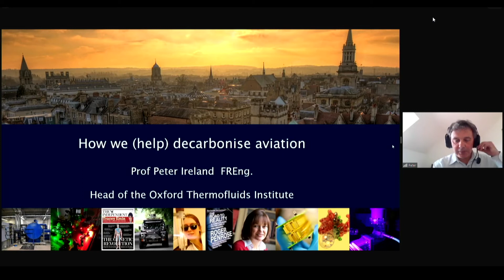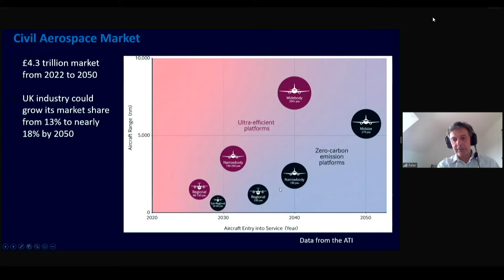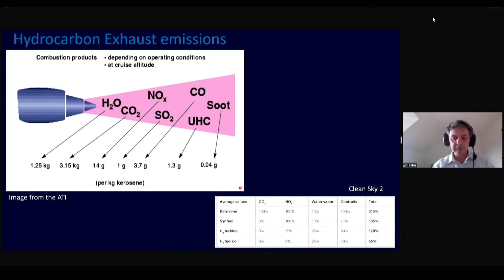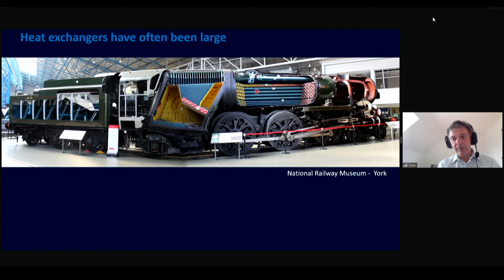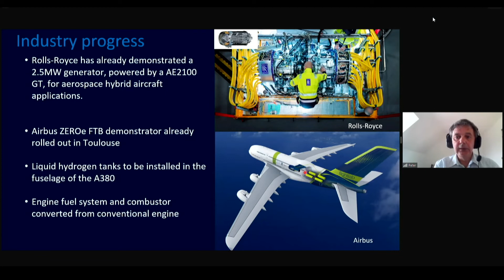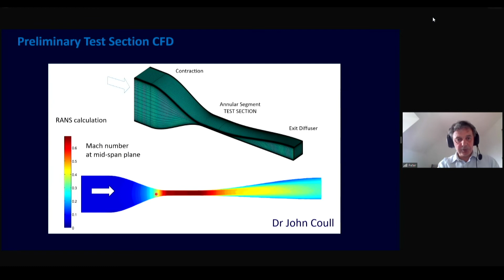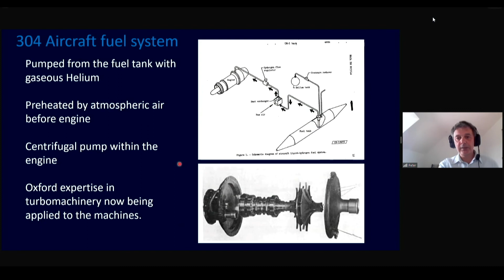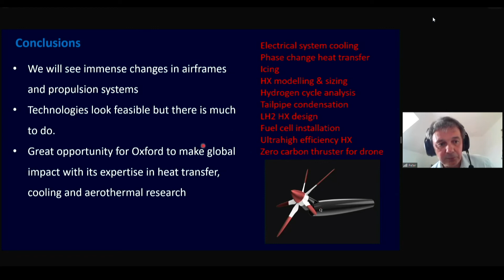2022 Lubbock Lecture short talk - Professor Peter Ireland: How we help decarbonise aviation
The aerospace industry is developing new solutions to address climate change. Future aircraft propulsion systems will combine electrical energy storage (batteries) with electric motor driven fans for all but the longest flights. But thrust for the latter will be provided by carbon free fuels (e.g. liquid hydrogen) consumed in fuel cells or gas turbines. All of these propulsion systems will need new Thermal Systems to effectively manage the heat produced in the motors, power electronics, batteries, cables and highly compact gas turbines. Some heat can be transferred to the fuel (e.g. liquid hydrogen) when fuel is used, but the rest of the heat must be passed to the atmosphere through fluid to air heat exchangers. The Oxford Thermofluids Institute is working with its partners to research the technologies needed for heat management and cooling in sustainable aviation.

Peter Ireland holds the Donald Schultz Chair in Turbomachinery and is Head of the Oxford Thermofluids Institute.  He is a Fellow of St. Catherine’s College, the Institute of Mechanical Engineering and the Royal Academy of Engineering.  His research group has focussed on the technologies used to cool aero-engines and to decarbonise flight.